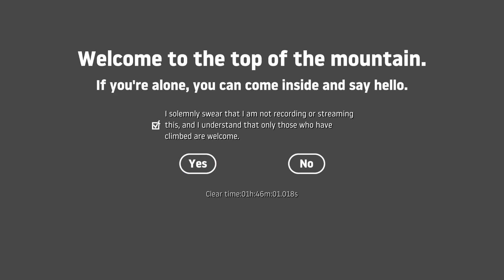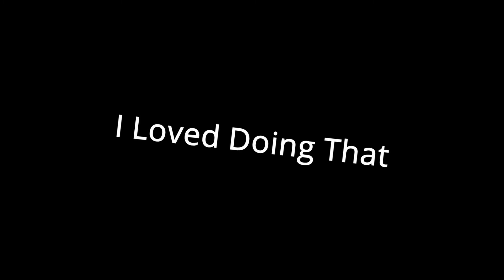Getting Over It (edited by Wesley)